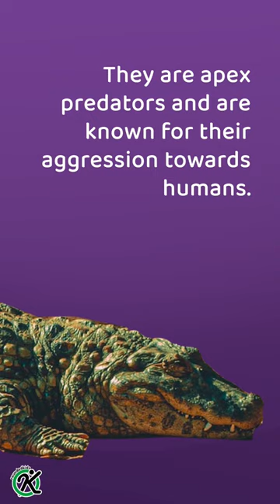The World's Largest Living Reptile 🐊 (Part 1)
What is the largest living reptile in the world? Thanks to its ferocious size, this beast is the main theme of many famous horror movies such as Black Water, Rogue, and Lake Placid- today’s record-breaking creature is none other than the Saltwater Crocodile!

Host - Renz Garcia
Script - Kim Rio
Edit - Kim Rio
Graphics - Kim Rio

We make interesting videos for just about anything! From History to Science, weird facts, to weird events!